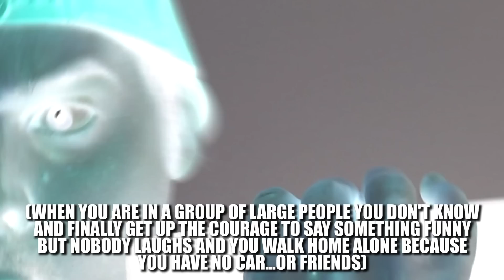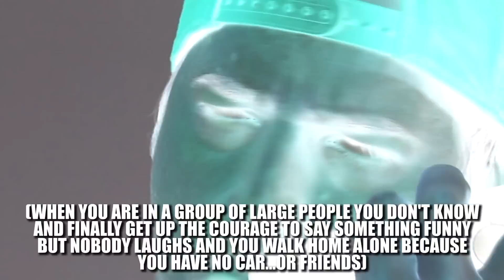EMOTIONAL SCREAMING!! (the most agitated song in the world)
If you or your band is looking for a way to get your music on iTunes, Spotify, amazon mp3, google play and more, then definitely check out Distrokid. $20 fee ONCE a year for unlimited song uploads.